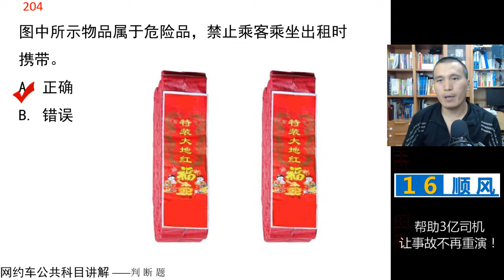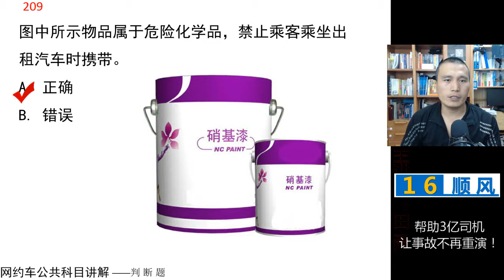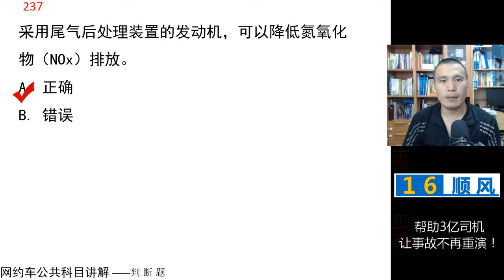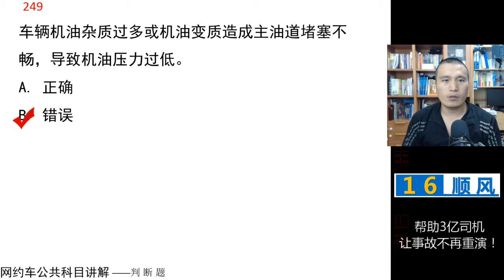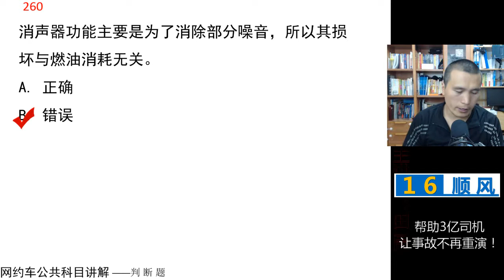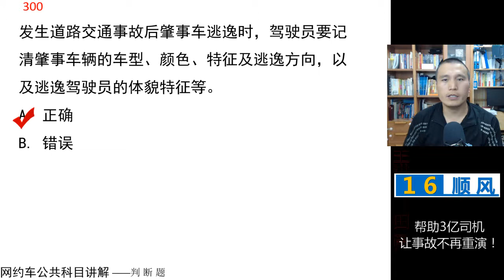田勇说网约车 第22课 网约车公共科目 判断题 201 300